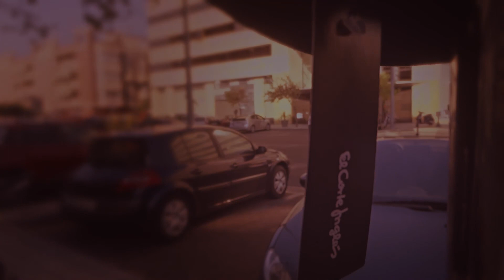Making Of Sesión Fotográfica Llega el Otoño El Corte Inglés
Sesión de moda y complementos para el otoño, seleccionados por Carmen Álvarez, Personal Shopper de El Corte Inglés Ronda Norte Córdoba. Rodada en el Hotel Córdoba Center y Restaurante AlterEgo.

Fotógrafo: Javier Paz

Videógrafo Making Of: José Manuel López

Modelos: Nazareth Mesa, Raúl Pérez

Maquillaje: María José Martínez

Music

"FOR MY LUV" by BOCrew (feat. THEDEEPR / ESHAR)

"Yiourgh" by DoKashiteru (feat. Coblat)

Vídeo realizado por:

José Manuel López @CreativoJ

Operador de cámara HDSLR - Editor de Vídeo - Animador 2D (Motion Graphics)